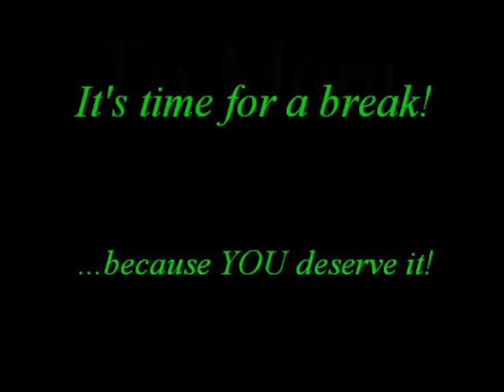"Morning Meadow" - Song For Ruth by Glenn Hubert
You deserve a break! Grab a coffee and enjoy this 7 minute "Interlude" - aside from the busy day-to-day routine.
Relaxing Acoustic guitar accompanied by the sounds of a Morning Meadow.
By Glenn Hubert.